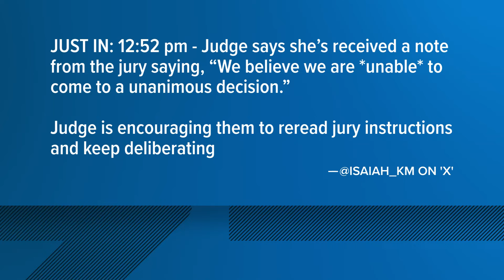Attorney does not believe federal prosecutors would pursue third Hankison trial if mistrial happens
Brett Hankison is accused of violating Breonna Taylor's civil rights the night police raided her apartment in 2020.